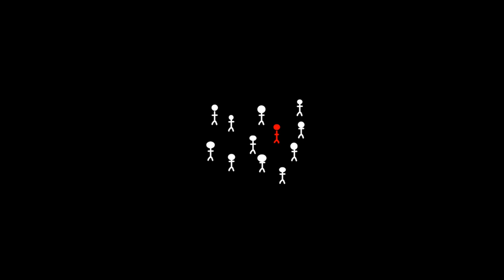Svinjske Tačke - Heroes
Svinjske Tačke - Heroes (cover David Bowie)